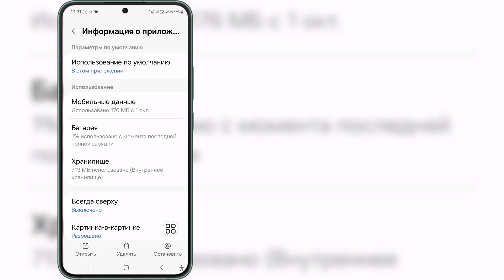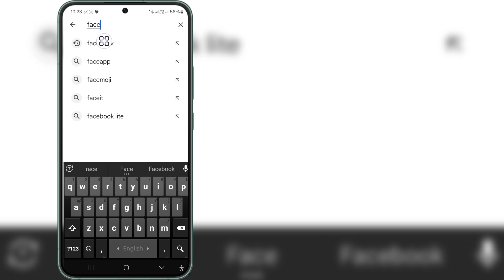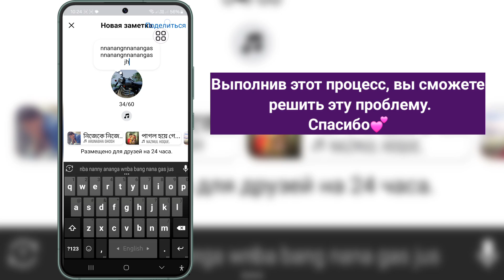Исправление ошибки, из-за которой параметр заметок профиля Facebook не отображается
Не отображается опция заметок профиля Facebook || Исправляем проблему отсутствия опции заметок профиля Facebook

Привет, друзья
В этом видео я покажу вам, как не отображается опция заметок профиля Facebook || Исправляем проблему отсутствия опции заметок профиля Facebook

Если у вас есть вопросы, дайте мне прокомментировать ниже.

Связанные ключевые слова:---

параметр заметок профиля facebook не отображается

как исправить ошибку, из-за которой параметр заметок профиля facebook не отображается

параметр заметок messenger не отображается проблема

параметр заметок instagram не отображается

как исправить ошибку, из-за которой функция заметок не отображается в messenger

функция заметок instagram не отображается

как исправить ошибку, из-за которой параметр заметок профиля facebook не отображается в facebook messenger

параметр заметок профиля не отображается в facebook

заметки messenger | Исправление ошибки, из-за которой параметр заметок профиля Facebook не отображается